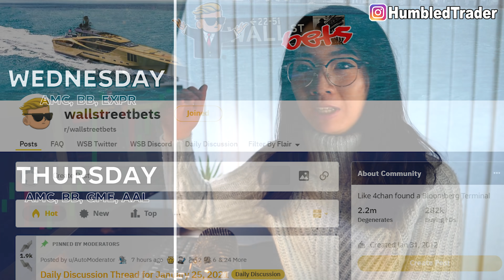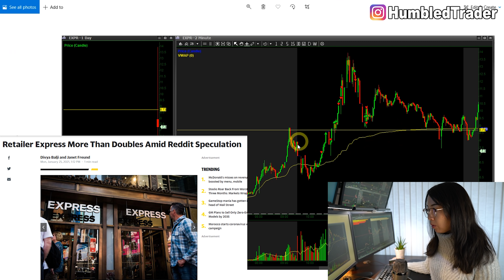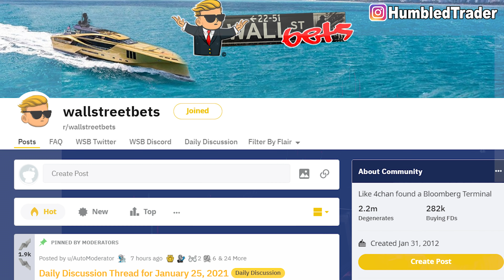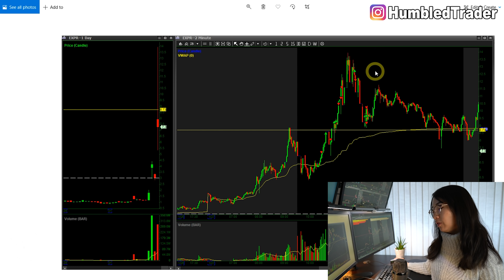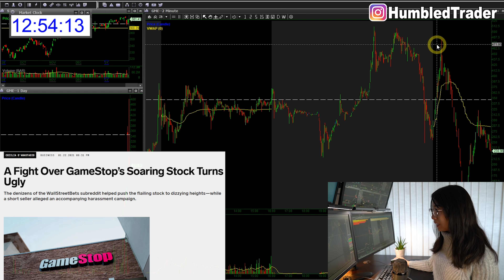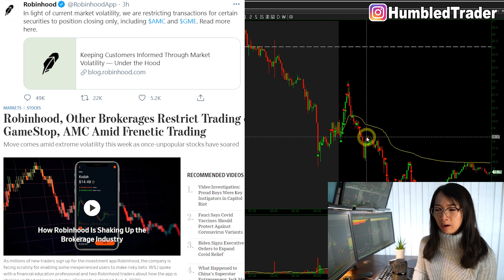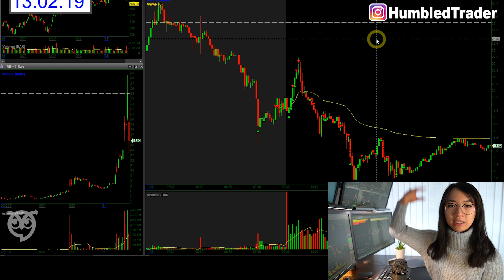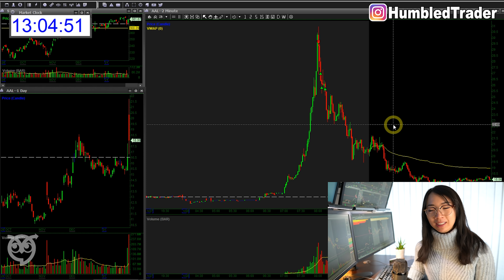Buy the Dip on WallStreetBets Stocks? Trading GameStop, BlackBerry, AMC, EXPR stocks $NAKD $AMC $GME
Reddit r/WallStreetBets have been bullish on beaten down stocks such as GameStop, Bed Bath & Beyond, AMC, and Blackberry. All these stocks are rallying off bottom daily and creating some massive short squeeze, which we saw first hand with $GME stock. Citron research's short report on GameStop stock probably fueled the move even more.
I was buying the dip on BB Blackberry stock, AMC stock, EXPR express stock, while watching GameStop stock GME. Also traded AAL SPCE JAN stock.